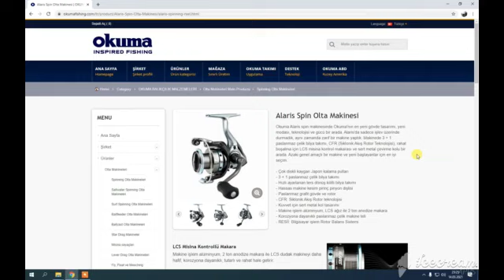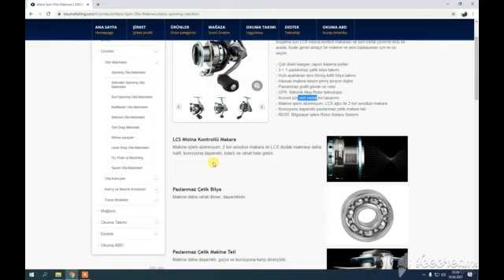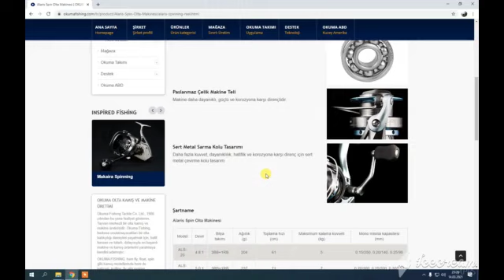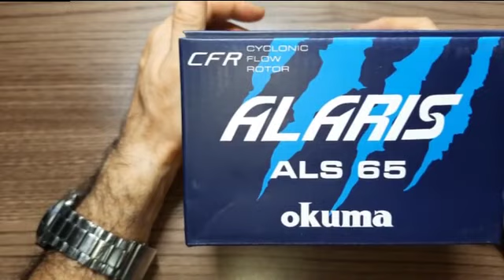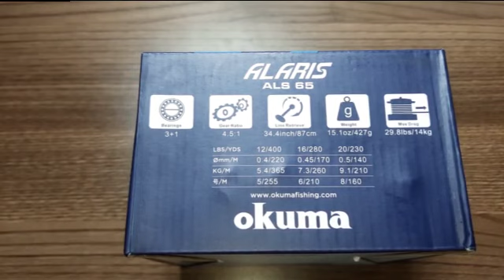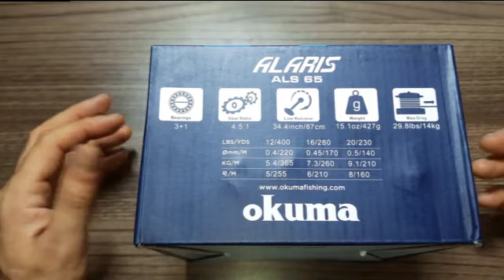Okuma Alaris 65 ALS-65 Olta Makinesi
Çoklu disk, Japon yumuşak kalama contalar
3BB+1RB paslanmaz çelik bilye
Kolay ayarlanan ters dönüş kilidi(anti reverse)
Hassas makine kesim pirinç pinyon dişlisi
Paslanmaya dayanıklı grafit gövde ve rotor
CFR: Siklonik Akış Rotor teknolojisi
Dayanıklı, sağlam metal sap tasarımı
Alüminyum, 2 tonlu, LCS contalı anodize makara
Paslanmaya dayanıklı paslanmaz çelik salma teli
RESII: Dengesi bilgisayar yardımıyla sağlanmış Rotor Dengeleme Sistemi